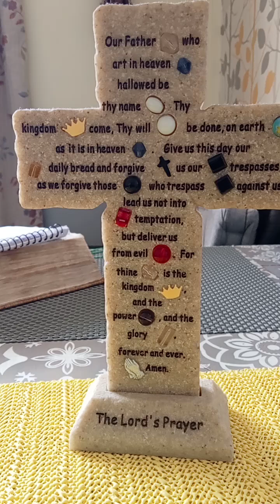The Bronze Snake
Sunday 29th Sept 2024
Written Version:-
scripture THEN enter Title into search icon.

Link:-
Talking to Jesus by Brandon Lake and Elevation Worship:-

Biblical Refs:-
1Kings 8:22-53 Solomon's Prayer
Numbers 21      The Bronze Snake
1Corinthians 10:9 Testing The Lord
Titus 2:15  Let No-one Despise you
And:-
1Timothy 4:12 Let no-one despise your YOUTH.
Deuteronomy 27:14-26 "Cursed Be. "

ThankYou.